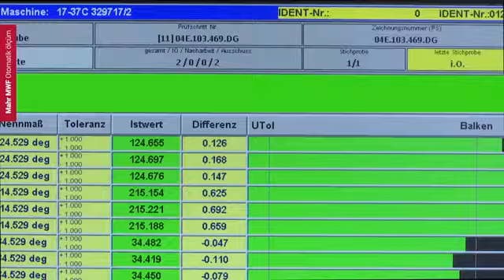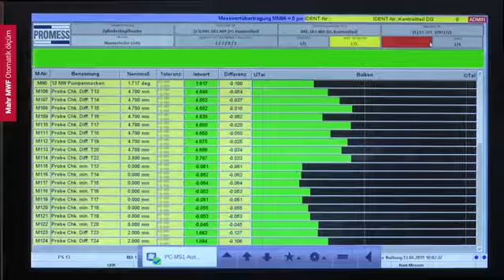Mahr MWF FI Dinamik Kam Açısının Saptanması